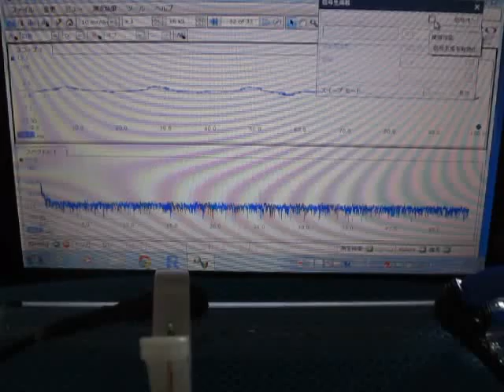音圧測定解析装置（超音波テスター）を利用した「表面検査技術」 Ultrasound ‹measurement and analysis›